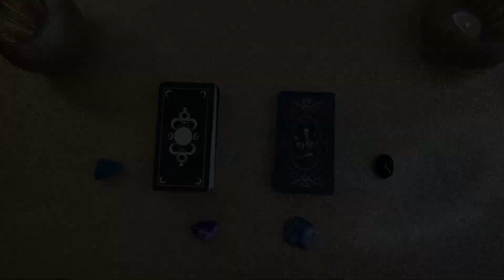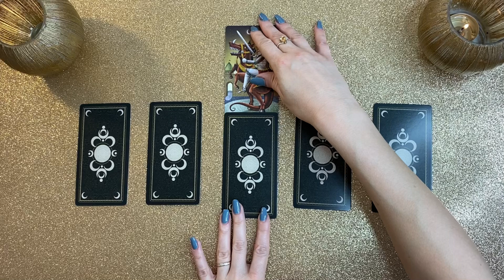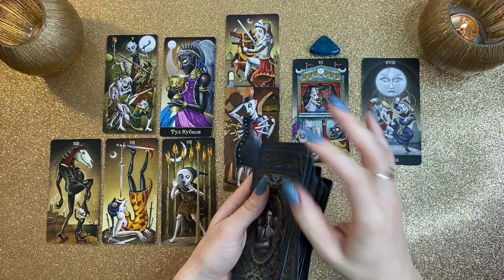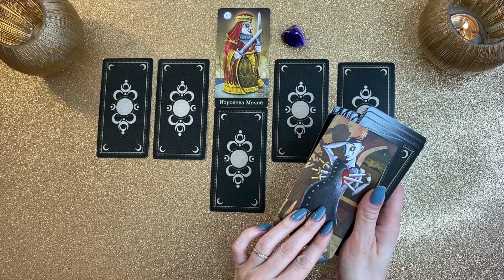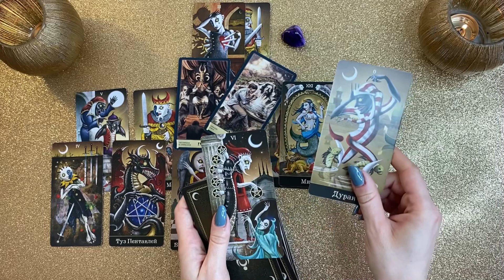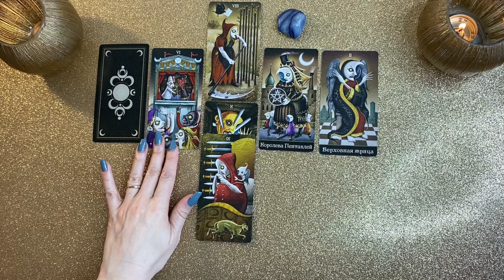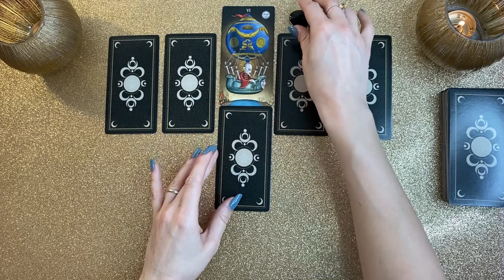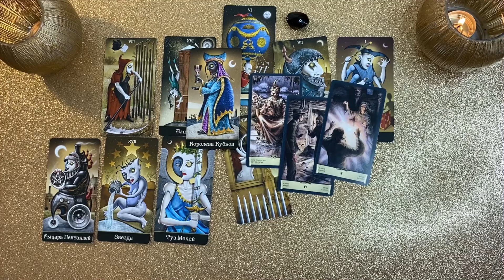КТО ВАМ ЖЕЛАЕТ ЗЛА И ПОЧЕМУ? ТАРО РАСКЛАД ♠️♥️♣️♦️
Дорогой зритель, уверена в этом видео ты откроешь для себя ту необходимую информацию, которая к тебе идет. Высшие силы хотят тебе сказать что-то очень важное.✨Поэтому подключайся, выбирай свой вариант,  и внимательно слушай свою историю. Если ощущаешь, что выбранный вариант не твой, у тебя еще есть 3  попытки!✔️

Тайм коды:
00:00 - вступление
06:19- 🔮1 вариант
22:21 - 🔮2 вариант
35:35 - 🔮3 вариант
48:19 - 🔮4 вариант

⚜️⚜️⚜️⚜️⚜️⚜️⚜️ТАРО РАСКЛАДЫ НА МОЕМ КАНАЛЕ ⚜️⚜️⚜️⚜️⚜️⚜️⚜️